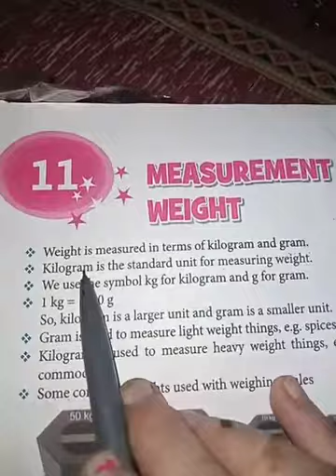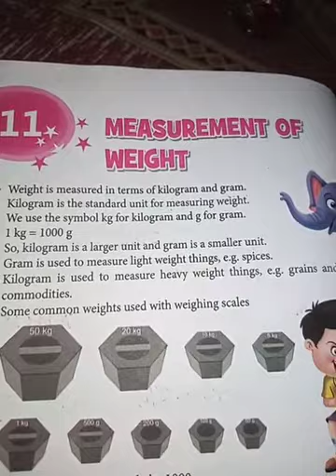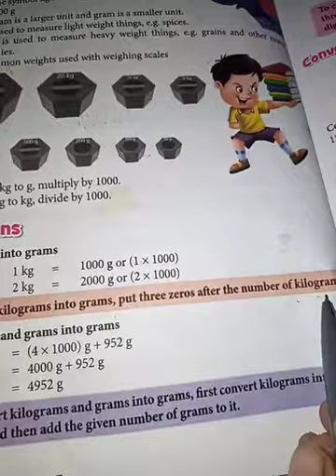Class 3: Maths Unit 11 (Measurement of Weight)